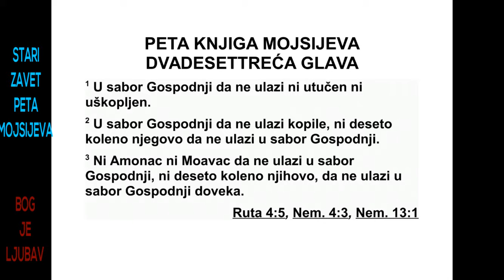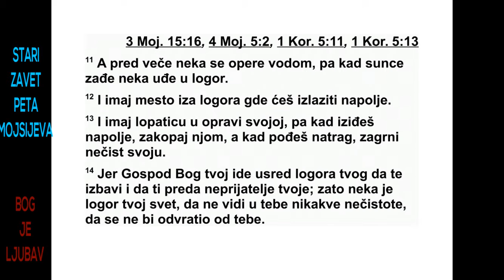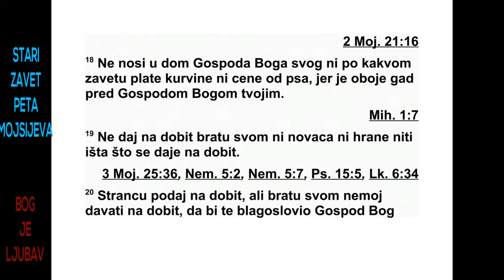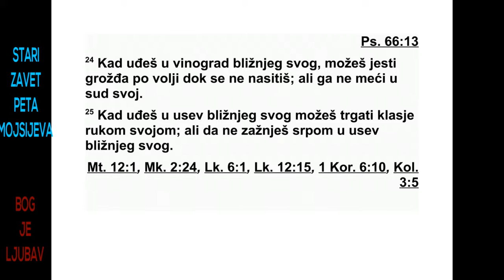PETA GLAVA MOJSIJEVA DVADESETTRECA GLAVA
23 Онај ко је осакаћен тако што су му
семеници згњечени или му је уд одсечен, не
може бити део Господњег збора.
2 Ни незаконити син не може бити део Го -
сподњег збора. Ни до десетог колена нико
његов не може бити део Господњег збора.
3 Ни Амонац ни Моавац не могу бити део
Го сподњег збора. Ни до десетог колена нико
њихов не може бити део Господњег збора
до века, 4 зато што вам нису дошли у помоћ
с хлебом и водом кад сте били на путу после
изласка из Египта, и зато што су против тебе
унајмили Валама, Веоровог сина, из Феторе
у Арам-Нахараиму, да те прокуне. 5 Али Го -
спод, твој Бог, није хтео да послуша Валама,
него ти је Господ, твој Бог, променио проклетство
у благослов, јер те Господ, твој
Бог, воли. 6 Свих дана свог живота никада
немој доприносити њиховом миру ни њиховом
благостању.
7 Не гади се на Едомца, јер ти је брат.
Не гади се на Египћанина, јер си био странац
у његовој земљи. 8 Синови који им се
ро де у трећем колену могу бити примљени у
Господњи збор.
9 Када пођеш на своје непријатеље и улогориш
се, чувај се сваког зла. 10 Ако међу
вама неко постане нечист зато што му ноћу
истече семе, нека изађе из логора. Не сме да
уђе у логор. 11 А када падне вече нека се
опере водом, па након заласка сунца може
да уђе у логор. 12 Изван логора имаћеш ме -
сто где ћеш излазити да вршиш нужду. 13 У
твојој опреми нека буде и лопатица, па кад
идеш напоље да вршиш нужду, лопатицом
ис копај рупу, па се окрени и затрпај свој из -
мет. 14 Јер Господ, твој Бог, иде усред твог
логора да те избавља и да ти преда твоје
5. МОЈСИЈЕВА 22,7 - 23,14 154
непријатеље. Зато нека твој логор буде свет,
да код тебе не би видео ништа непристојно
и да се не би одвратио од тебе.
15 Роба који од свог господара побегне
код тебе немој предати његовом господару.
16 Нека остане код тебе у било ком месту
које изабере у једном од твојих градова, где
год жели. Немој га мучити.
17 Нека међу Израеловим кћерима не буде
храмске блуднице, и међу Израеловим синовима
нека не буде храмског блудника. 18 У
дом Господа, свог Бога, ни због каквог завета
не доноси блудничку плату нити цену за
пса, јер је обоје одвратно Господу, твом
Богу.
19 Не тражи од свог брата камату: ни ка -
мату на новац, ни камату на храну, ни камату
на било шта за шта се тражи камата. 20
Од туђинца можеш тражити камату, али од
свог брата не тражи камату, да би те Господ,
твој Бог, благословио у свему што радиш у
земљи у коју идеш да је заузмеш.
21 Ако се заветујеш Господу, свом Богу, не
оклевај да испуниш свој завет, јер ће то Го -
спод, твој Бог, тражити од тебе. Ако га не
ис пуниш, то ће ти бити грех. 22 Ако се не за -
ветујеш, неће ти бити грех. 23 Изврши оно
што ти пређе преко усана и учини све што си
се заветовао Господу, свом Богу, као добровољну
жртву коју си изговорио својим устима.

24 Ако уђеш у виноград свог ближњег, је -
ди грожђе док ти се душа не насити, али ни -
шта не стављај у своју посуду.
25 Ако уђеш у непожњевено жито свог
ближ њег, својом руком можеш кидати зрело
класје, али немој српом замахнути по житу
свог ближњег.